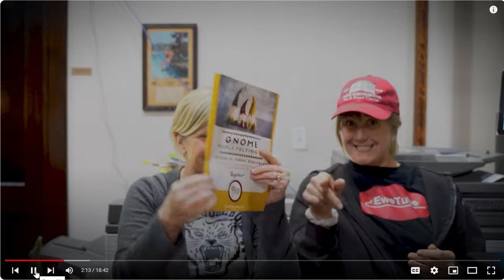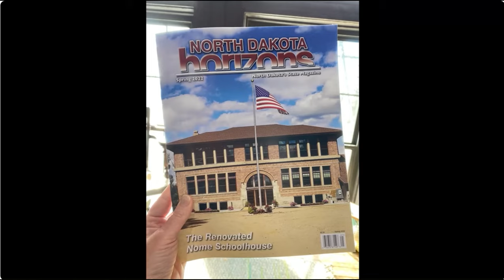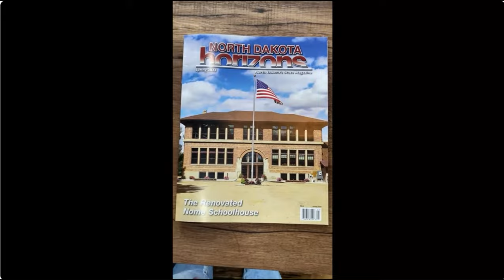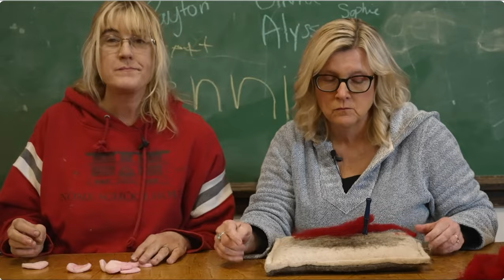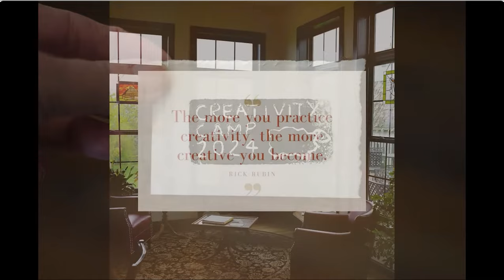EweTube Turns 5: A Journey of Laughter, Learning, and Love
It's been five incredible years since EweTube first launched, and oh, what a journey it's been!

In this special anniversary episode, we're taking a walk down memory lane like no other. Get ready for a rollercoaster ride of emotions as we revisit some of the most heartwarming, side-splitting, and downright unforgettable moments from the past five years.

So grab your popcorn and settle in for a celebration like no other. Whether you've been with us since day one or you're just joining the flock, this is a party you won't want to miss. Here's to five years of laughter, learning, and love - and to many more to come!
Let me tell you about the woolly wonderful world of Dakota Fiber Mill and Bear Creek Felting.

First up, we have the fabulous Chris Armbrust, founder of Dakota Fiber Mill. Since 2010, she's been spinning yarn and roving from all sorts of furry friends - sheep, alpaca, goat, camel, bison, you name it! But Chris didn't stop there - she teamed up with four engineering students from NDSU and brought a felting machine to the mill in 2017. Now, all those pesky waste and short fibers are felted into a whole bunch of products. And let's not forget about Dakota Spun - Chris' very own line of yarn.

Next up, we have the talented Teresa Perleberg, founder of Bear Creek Felting. Since 2008, she's been crafting 3D needle felted sculptures using the wool from her own flock of sheep. But Teresa doesn't keep all the fun to herself - she's also created DIY Needle Felting Kits complete with instructions and materials, as well as an online Needle Felting Academy for all you wool enthusiasts out there. And let's not forget about the Bear Creek wool felting cushion - the perfect work-surface for all your needle felting needs.

Now, get ready for some exciting news - Chris and Teresa have joined forces to create Shepherd Industries, LLC! In 2018, they bought the Nome Schoolhouse and turned it into a one-stop-shop for all things wool. Not only do they have their businesses and a retail store showcasing their products, but they also have fiber animals on site, classrooms for makers, and even a boutique hotel with an in-house chef. And if that's not enough, they have an Event Center for all your big shindigs.

Last but not least, we have the Nome Eweniversity Non-Profit. They're all about providing a rural, inclusive, farm-to-needle experience that inspires future makers, artists, and growers. And where better to do that than right in the heart of the Nome Schoolhouse?

So there you have it, folks - the woolly wonderful world of Shepherd Industries, where the sheep are fluffy, the yarn is cozy, and the fun never stops. Follow their adventure right here on EweTube - ewe won't regret it!

Links from video:

Teresa's Punch Needle Kit source

Help bring the fiber education flock to the Nome Schoolhouse -

All of our products seen in this video can be found